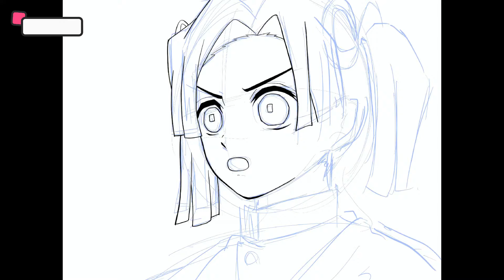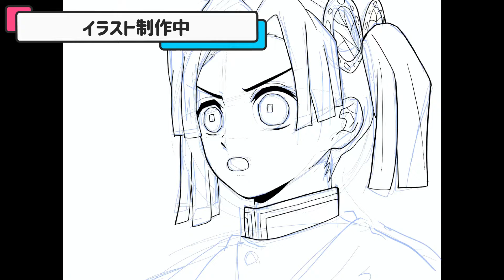鬼滅の刃「神崎アオイ」の描き方とイラストメイキング！【Demon Slayer / Aoi Kanzaki】 イラストメイキング３３日目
I drew a picture!

素人が絵を描き続けたらうまくなるのか？
90日間の縛りを設けて挑戦しつつ、
鬼滅の刃「神崎アオイ」を描いて、描き方の解説も入れています。

今日で３３日目！

今日も早起きをして、今回はペン入れと、少々着色！

線画はお子様の塗り絵にでも使えたら使ってくださいませ！

↓その他の怪獣８号の塗り絵はこちらでダウンロード！

↓その他の鬼滅の刃の塗り絵はこちらでダウンロード！

↓その他の呪術廻戦の塗り絵はこちらでダウンロード！

基本的に描く絵については、
呪術廻戦・鬼滅の刃・ドラゴンボール・怪獣８号など、好きな漫画からピックアップ。
描く絵に悩まないようにルーレットで決めて描いていきますが、